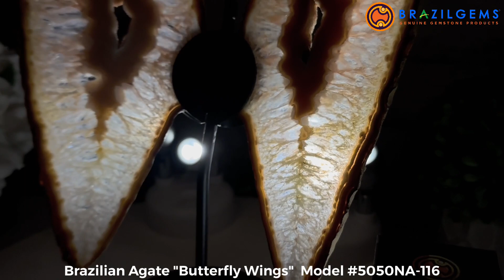Model # 5050NA-116 Natural Brazilian Agate "Butterfly Wings" by BrazilGems.com 🏷 FOR SALE🛍Shop Now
Model # 5050NA-116 Natural Brazilian Agate "Butterfly Wings" by BrazilGems.com 🏷 FOR SALE